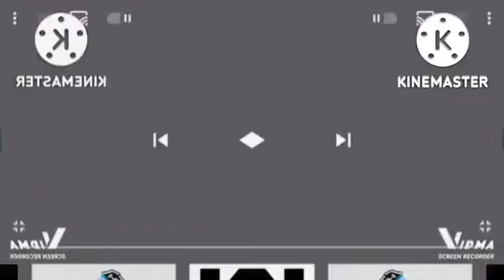10 CBAL In Field Day Major